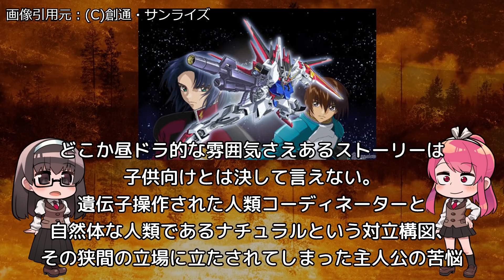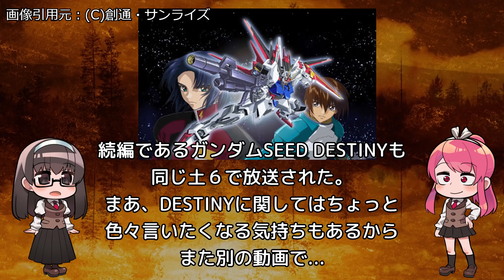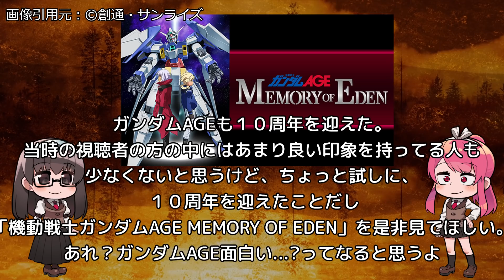【祝日５復活！】あの頃、ぼくと私たちを釘付けにした日５枠【アニメコラム】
一言レビュー：祝復活

アニるっ！